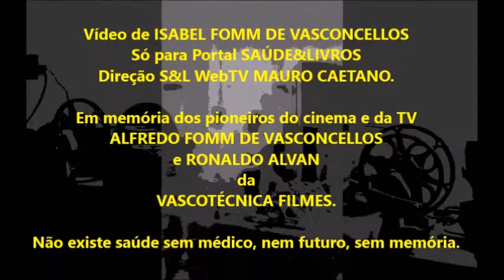WTV Saúde Dra Vera Krausz Quando procurar ajuda psicologica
Isabel Fomm entrevista a psicóloga e escritora Vera Krausz na Janela da Paulista.